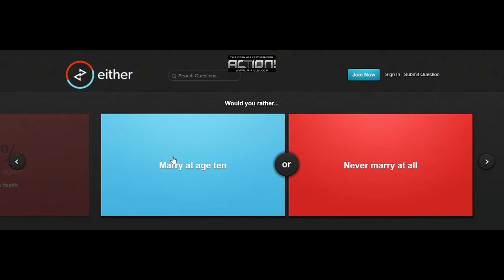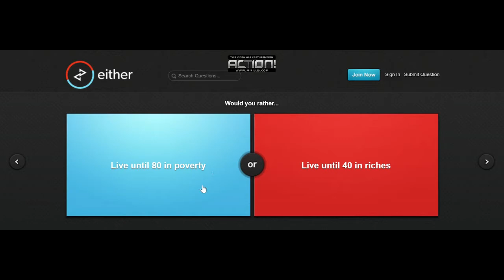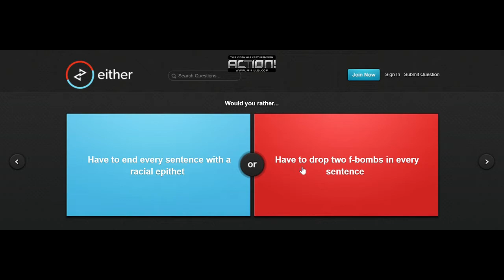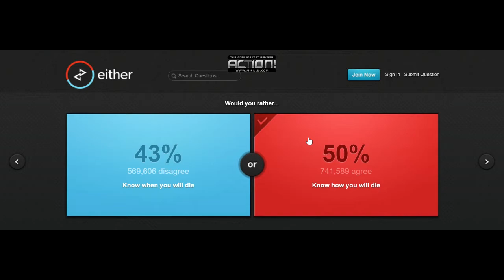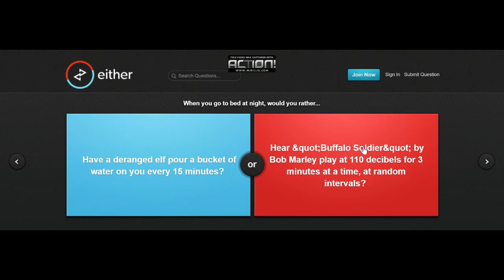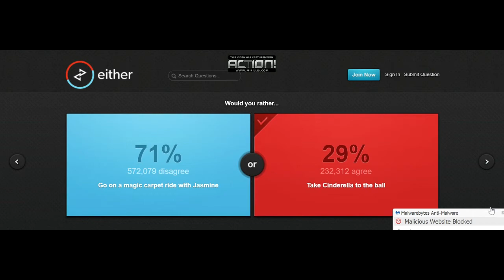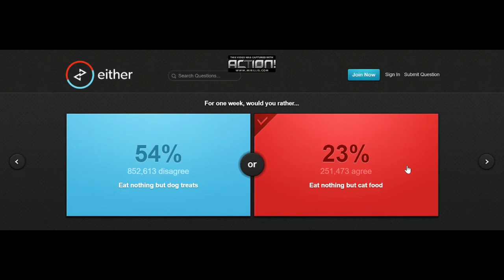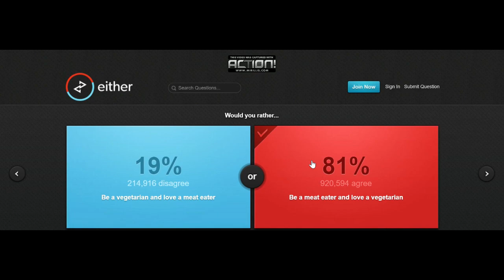Know When I Die Or Know How I Die - Either Io - Part 2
In this episode I get asked hardcore Would you rather questions. How will I answer them.